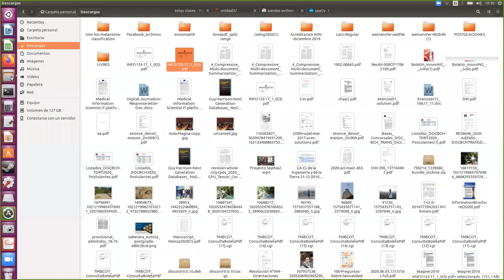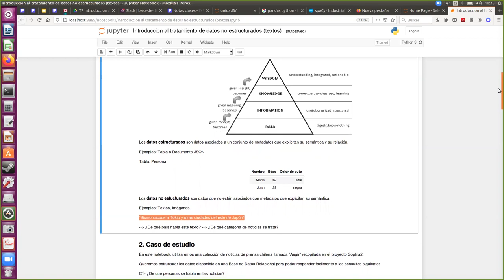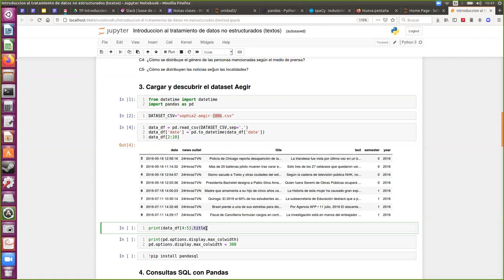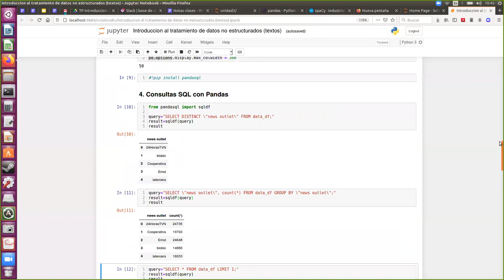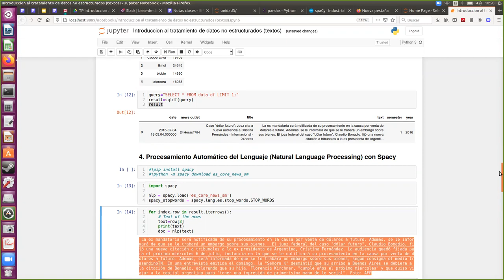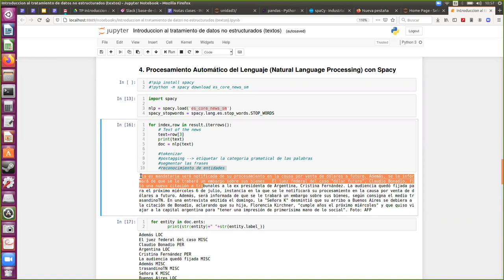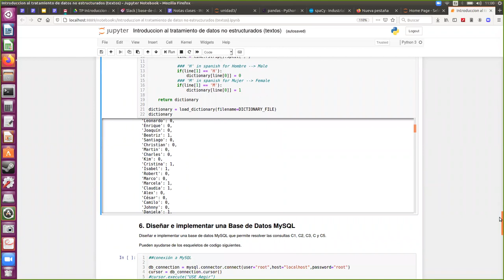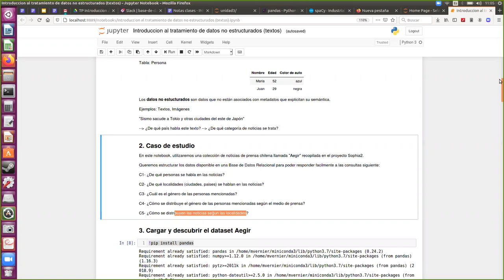[INFO133] Procesamiento de datos no estructurados con Pandas y Spacy